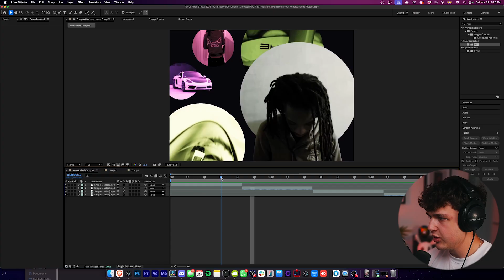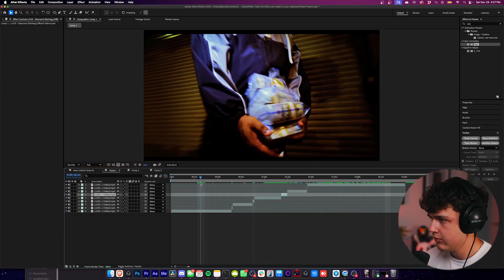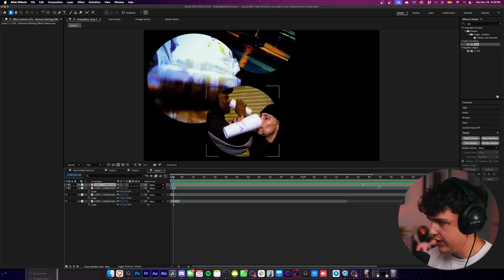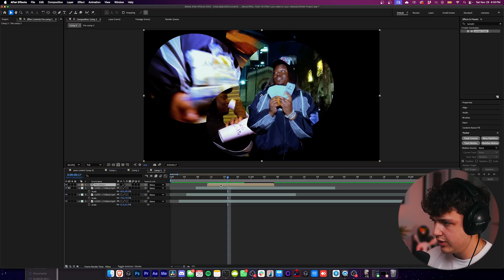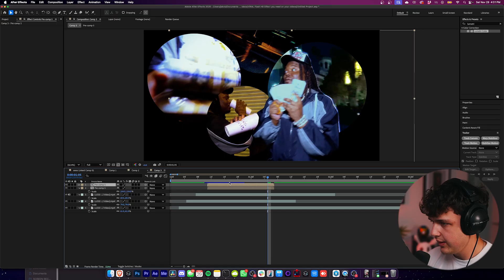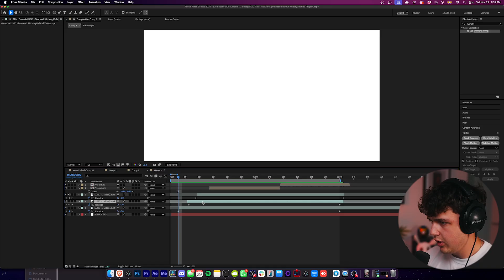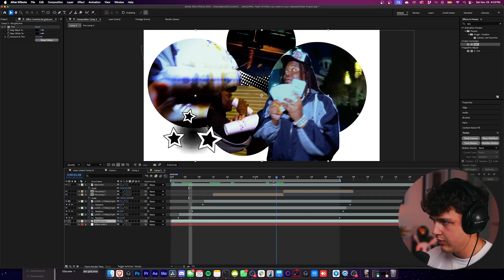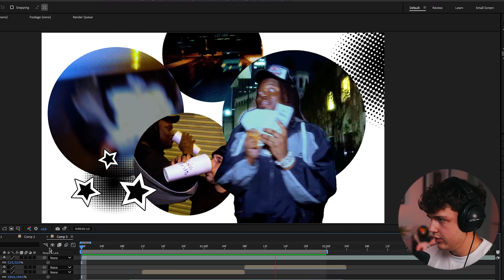Create this VIRAL Animated Circular Collage Effect (EASY) After Effects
Buy 1 Get 1 FREE Editing Packs & Plug-Ins

I used MXM for the texture in the thumbnail!

00:00 – Circular Collage Effect Preview (After Effects Example)
00:21 – Setting Up Your After Effects Composition (1080p Tutorial)
00:39 – Cutting B-Roll & Preparing Clips for the Collage Effect
01:06 – Creating Circular Masks in After Effects (Ellipse Tool Guide)
02:10 – Adding the Main Subject & Using Roto Brush 3.0
03:30 – Building the Circular Collage Layout + Background Setup
04:33 – Looping & Reversing Clips for Smooth Motion (AE Tips)
05:12 – Adding Rotation Animation to Circles (Easy Motion Graphics)
06:05 – Adding Y2K Assets, Stars, Grids & Final Stylizing
07:17 – Final Look + Buy One Get One Free Editing Packs